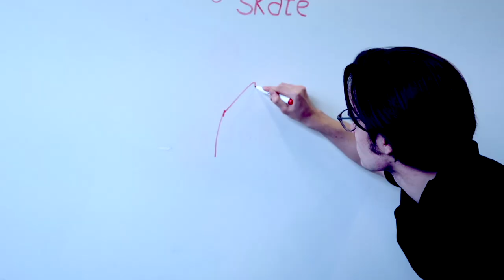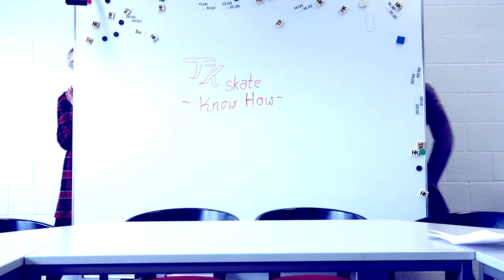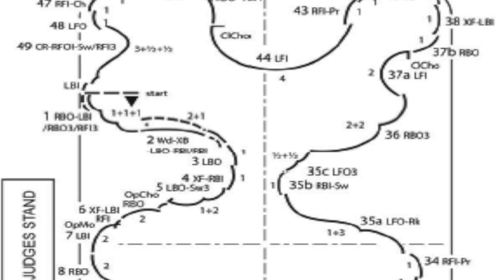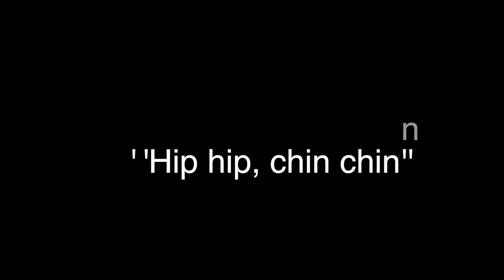Know How - Hip Hip, Chin Chin💃🕺🏻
Hey Leute,
Teil 1 von ''Hip Hip, Chin Chin'' ist online☺️ Samstag folgt dann Teil 2!
Ist ein wenig länger geworden wie sonst, deswegen mussten wir zwei Teile draus machen😅
Wir gehen immer mehr und mehr ins Detail. Auf ein weiteres und bis zum nächsten Video Freunde✌️

 -- Unterpunkt - Single & Pair Skating/ Ice Dance -- Rules